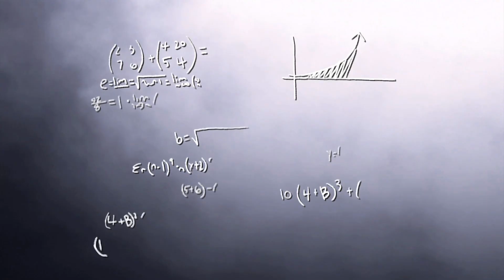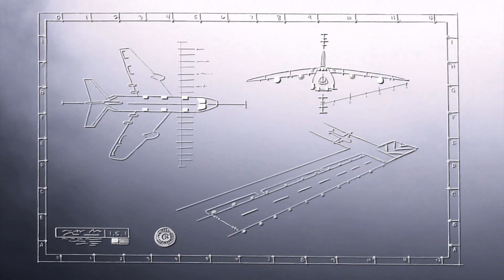FOG: Clearing up the confusion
What is fog exactly? How does a plane land in zero visibility? UPS Meteorologist Jeff Peters steers us through the facts and clever solutions.